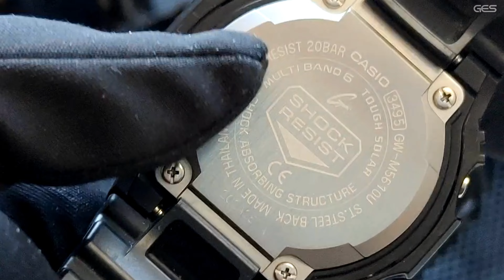RELOJES SUPERVIVENCIA 2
Haremos la 3 parte de este video si llegamos a los 500 ME GUSTA.
He dejado temas abiertos para que podais dejar comentarios que desarrollar en esa supuesta tercera parte.

¡DATE DE ALTA EN BUYEE UTILIZANDO NUESTRO ENLACE!!!